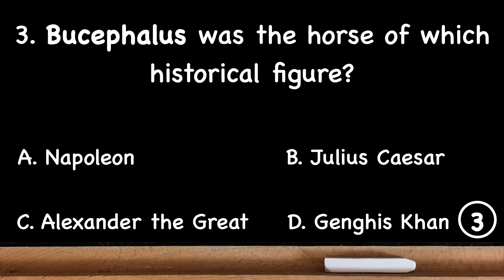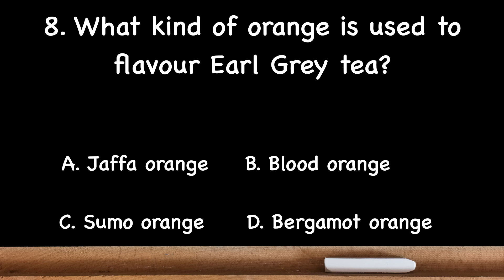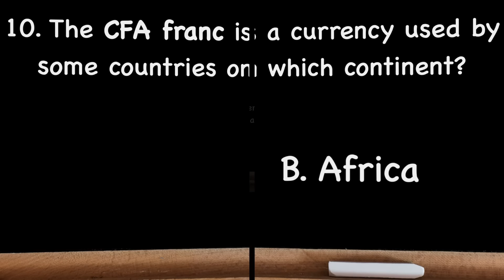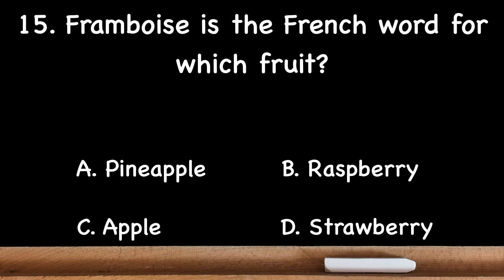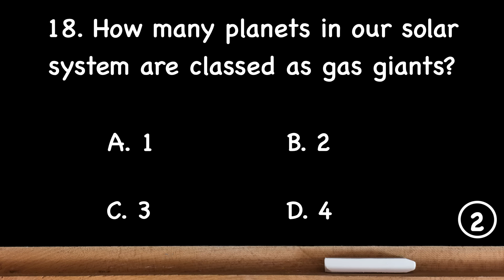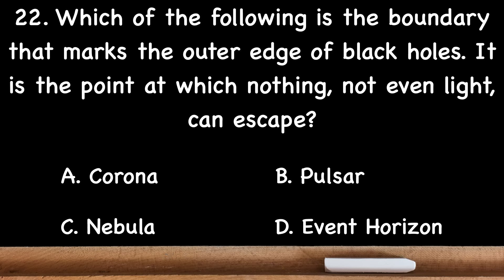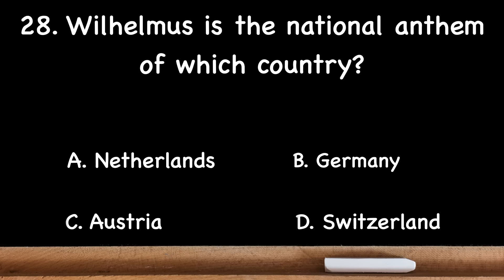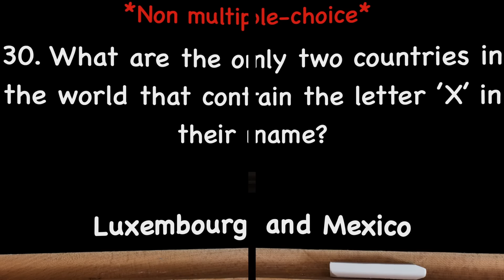Are you good at quizzes? Then challenge yourself with these 30 general knowledge quiz questions.